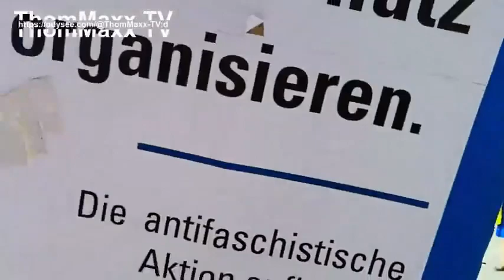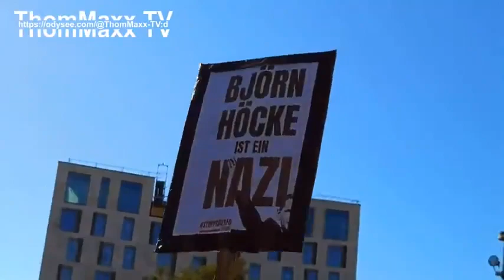Presseattacke von Begleitung von Von Brunn SPD auf Kundgebung Olaf Scholz München Marienplatz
Auch die Antifa war sehr aggressiv unterwegs. Am Stachus konnte nur ein massives Polizeiaufgebot die Kundgebung der AfD scvhützen.
Quelle:Thommaxx TV